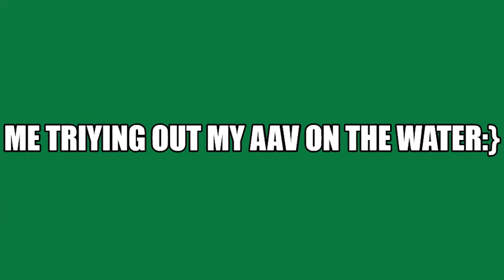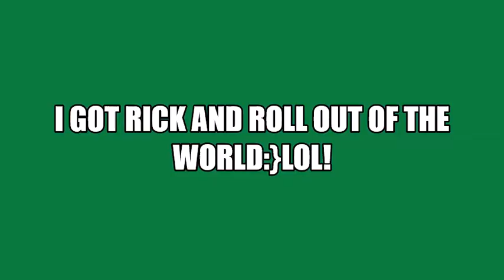ME TRYING OUT MY AAV ON THE WATER IN MT:} BUT.....I GOT RICK N ROLLED OUT OF THE WORLD!LOL!